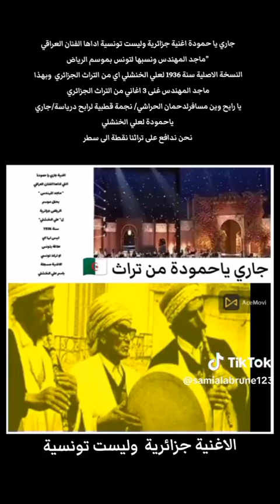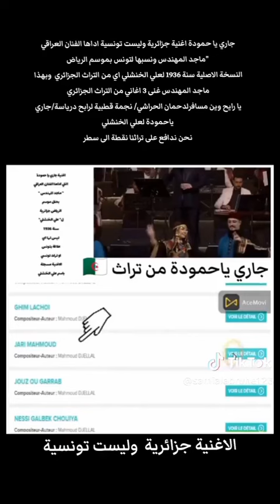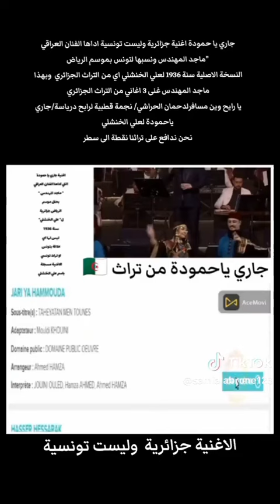أصل أغنية ياجاري ياحمودة الارشيف لا يرحم